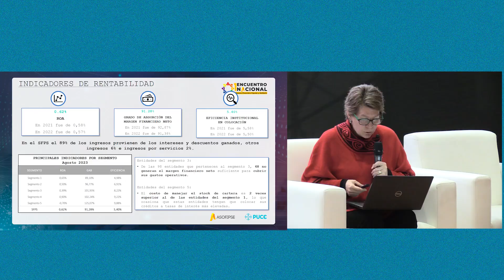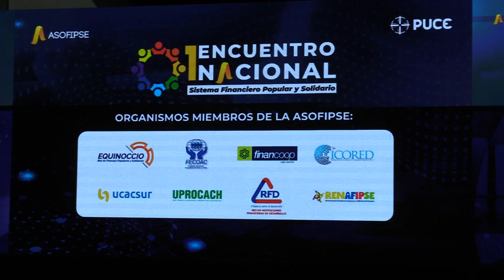Primer Encuentro Nacional del Sistema Financiero Popular y Solidario